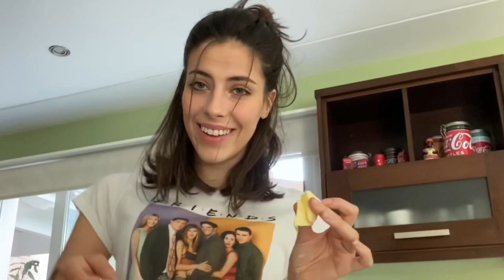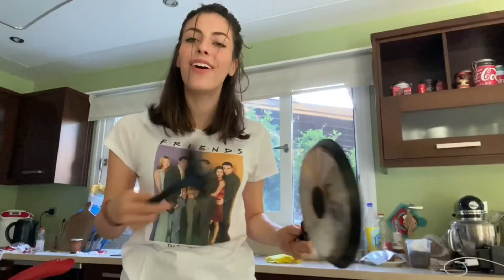Cocinando Hotcakes yankees